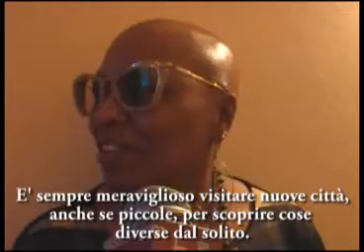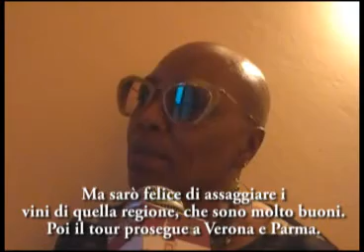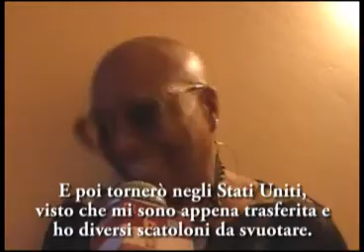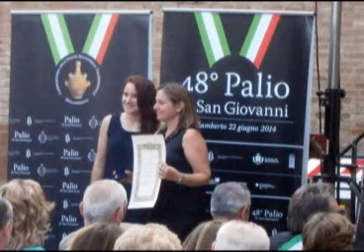Sassuolo Oggi TG - 25 giugno 2014